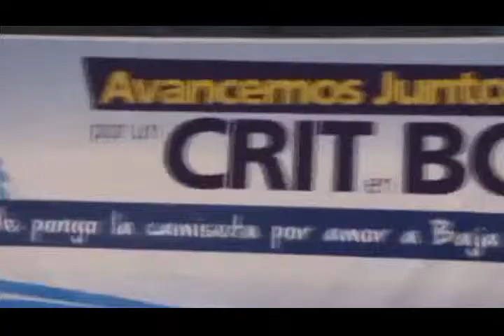Mexicali, BC. - DIF anuncia campaña. "Juntos por un CRIT en BC".